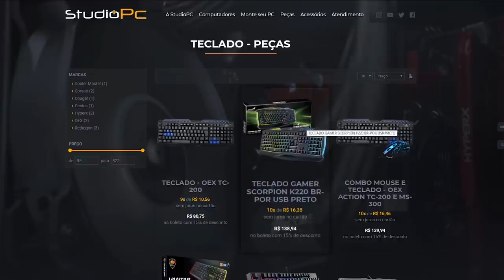O MOD MAIS TOP DO GTA 5, JUST CAUSE - GRUDANDO A CIDADE TODA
🎬GangueMercenária!